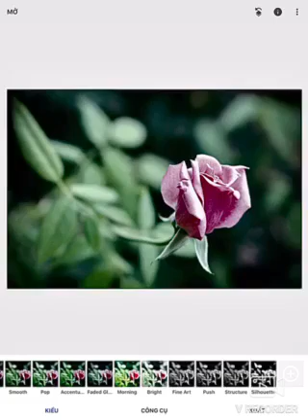Chỉnh tấm ảnh bông hoa hồng